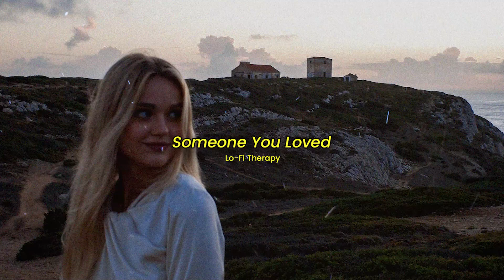someone you loved - lewis capaldi \\ slowed reverb